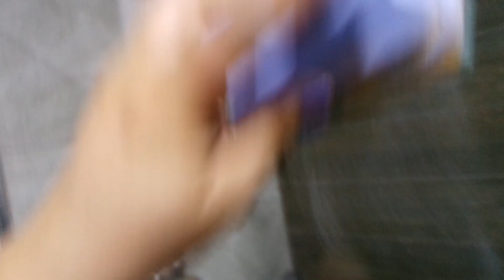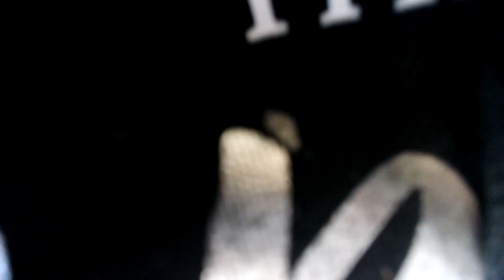DUŞAKABİN TEMİZLİĞİ // İKİ GÜNLÜK VLOG //TEMİZLİK VLOG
ecrin su çoban tatil demet inam son vlog ecrin su çoban oruç vlog ecrinsu çoban havuz
seda akdere vlog sedaakdereyenivlog rukiye çetinkaya tatil vlog ecrin su çoban tatil vlog 1